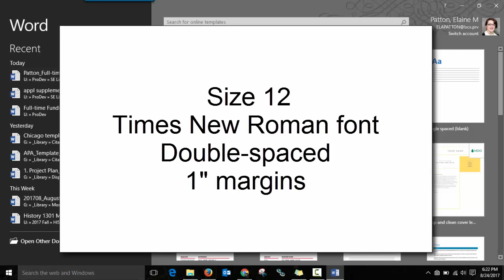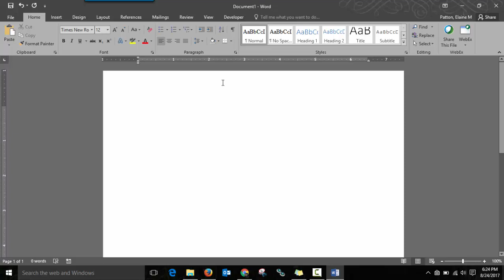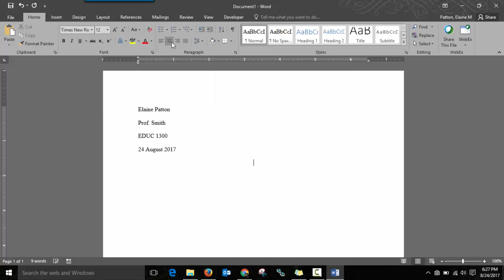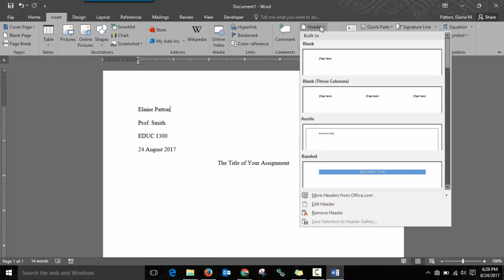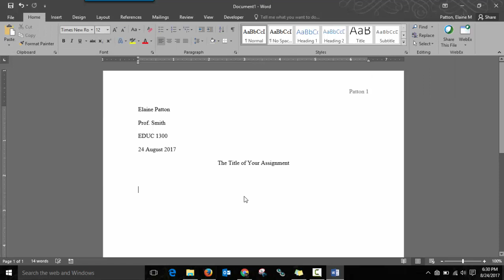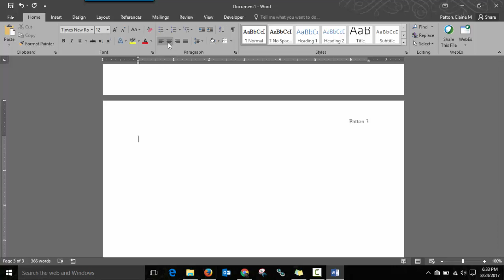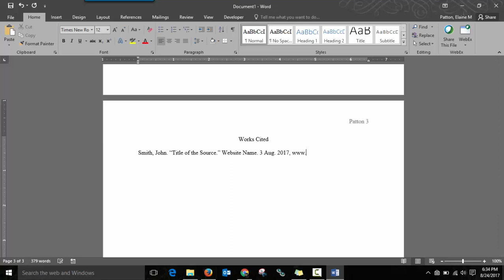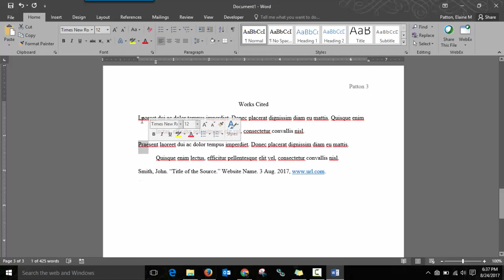MLA How To: Word Template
This video will walk you through the settings in Microsoft Word to format your document according to MLA style.